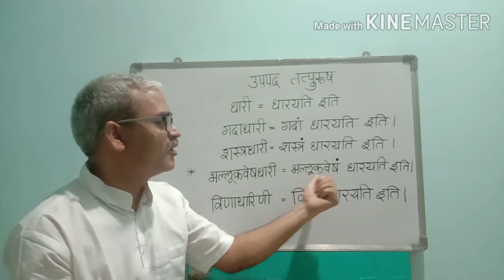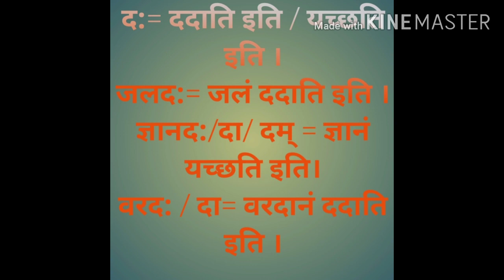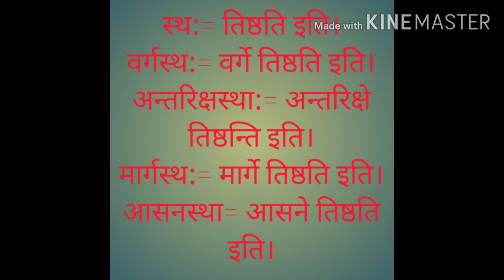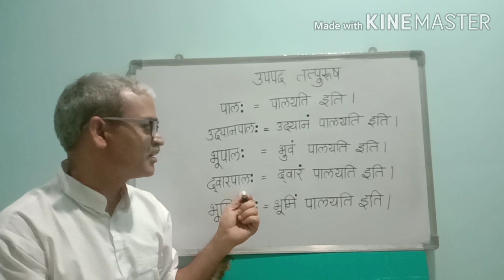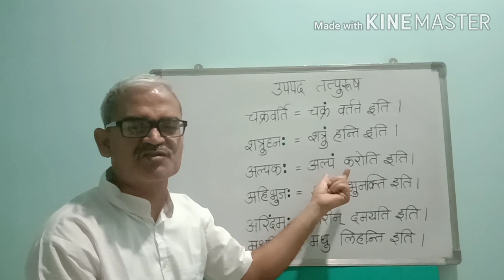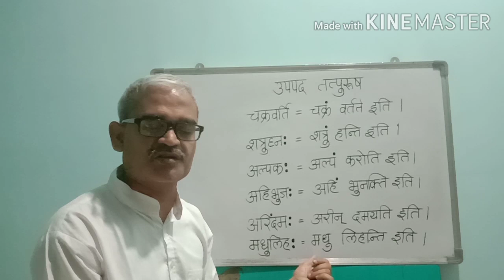10th Upapad tatpurush samas.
Learn Sanskrit easily with Sanskrit NR